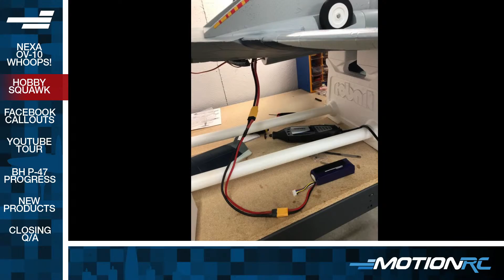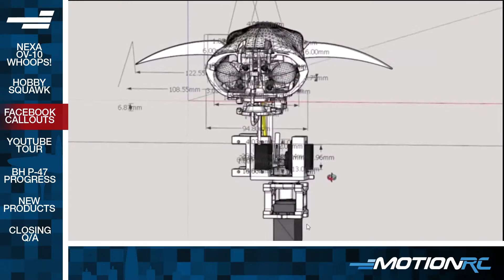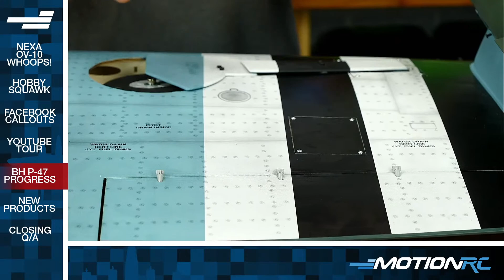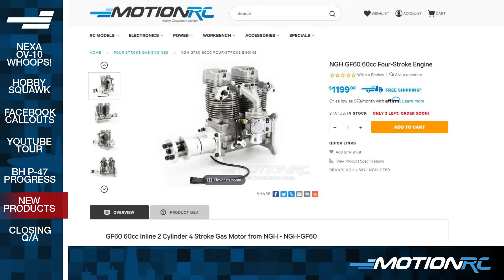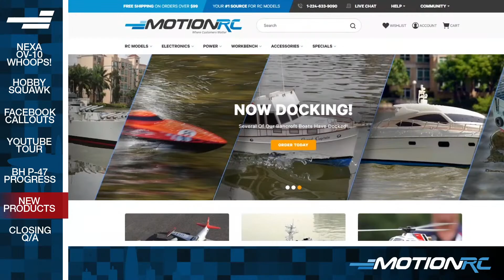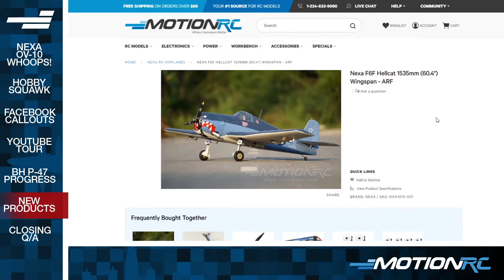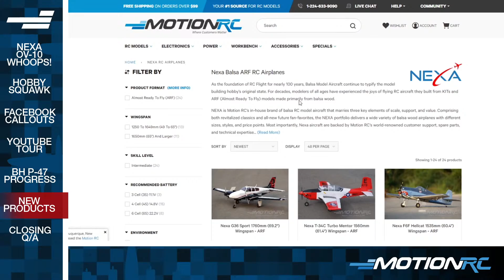WHOOPS! Nexa OV-10 and more! - Motion RC LIVE - Ep. #41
Took the Nexa OV-10 Bronco out for a spin again this week and might have had a mishap... Also we update some progress on the Black Horse P-47 and tour the community. Join us! Links to products seen in this video below:

Want to see your pictures or video in the show? You can share it on Hobby Squawk Forum